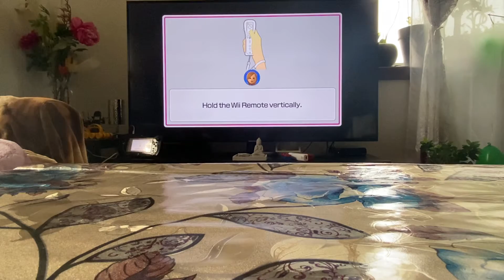Clara Doesn’t Know How To Play Wii Party U Minigames